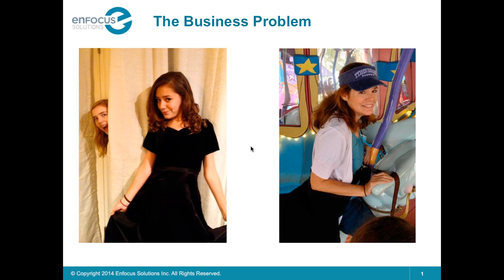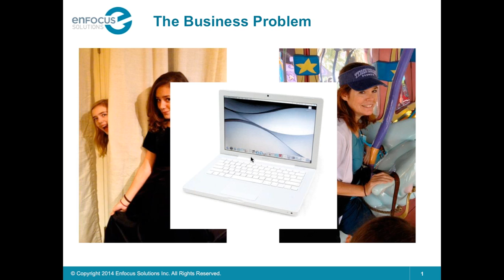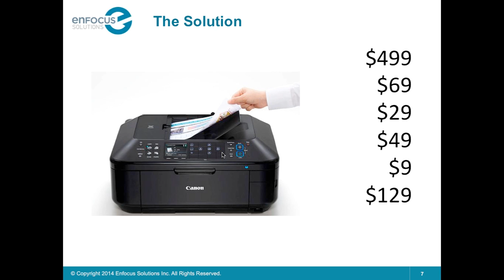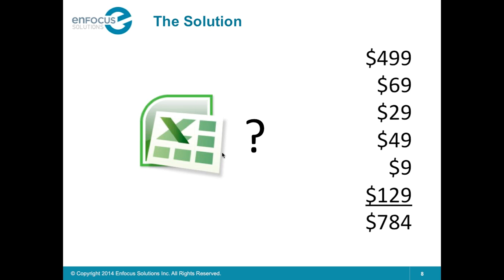Breaking Bad Requirements 1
Breaking Bad Requirements mini-video by Paul Mulvey from Enfocus Solutions

to learn more!